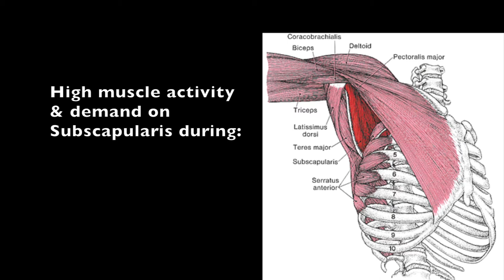Endurance Exercise for Shoulder Internal Rotators (Subscapularis)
A comprehensive meta-analysis of players among all levels by Pluim et al reported an injury incidence range of .04 injury to 3.0 injuries per 1k hours played (2). Several studies concluded the upper extremity accounts up to 49% of injury with the shoulder & elbow showing the highest frequency in the upper extremity (3). In regard to the shoulder, the mechanism for most of these injuries (rotator cuff strains, labrum tears are a result of repetitive overhead motions (22). Due to the high demand & external loads/forces placed upon the shoulder, makes it imperative to maintain adequate strength, endurance & power of the parascapular & rotator cuff musculature. Imbalances & strength deficits of these muscles will result in faulty biomechanics, micro-instability w/ resultant shoulder overuse injury.

The rotator cuff is comprised of four muscles: supraspinatus, infraspinatus, teres minor & subscapularis. These muscles act as a dynamic stabilizer to maintain the humeral head in the glenoid fossa during arm movement. Adequate rotator cuff strength is essential for preventing overhead overuse injuries during tennis strokes—specifically the service motion (4).

At the end of cocking phase (max external rotation of the shoulder) & transitioning to acceleration phase of serve (internal rotation of the shoulder), the subscapularis is first eccentrically loaded (harnessing potential energy) followed by a rapid concentric contraction. EMG studies have found high muscle activity (percentage max voluntary contraction) of 113% of the subscapularis in elite players (5). This high level of muscle activity makes it imperative to ensure the subscapularis has adequate muscle function for optimal service velocity and shoulder injury prevention. Exercise geared to ⬆️strength, endurance & power are critical for shoulder injury prevention & high velocity serve.

During exercise, stabilize the scapula down & back as its been shown to increase rotator cuff activation by 23-24%🔥🔥 (6,7).

Resisted Shoulder Internal Rotation
1️⃣Stabilize scapula down & back
2️⃣Internally rotate (bring hand toward stomach) while maintaining shoulder/scapular stability
3️⃣3 sets 15-20reps

Citations:

(1)Pluim, Babette M., et al. "Tennis injuries: occurrence, aetiology, and prevention." British journal of sports medicine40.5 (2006): 415-423.
(2)Winge, S., U. Jørgensen, and A. Lassen Nielsen. "Epidemiology of injuries in Danish championship tennis." International journal of sports medicine 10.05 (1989): 368-371.
(3)Kibler, W. Ben, et al. "The disabled throwing shoulder: spectrum of pathology—10-year update." Arthroscopy 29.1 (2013): 141-161.
(4)Van der Hoeven, H., and W. Ben Kibler. "Shoulder injuries in tennis players." British journal of sports medicine 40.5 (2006): 435-440.
(5)Fleisig GS, Andrews JR, Dillman CJ, Escamilla RF. Kinetics of baseball pitching with implications about injury mechanisms. Am J Sports Med. 1995;23:233-239
(6)Kebatse M, McClure P, Pratt N. Thoracic position effect on shoulder range of motion, strength, and 3-D scapular kinemat- ics. Arch Phys Med Rehabil 1999; 80: 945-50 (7)Kibler WB, Sciascia A, Dome DC. Evaluation of apparent and absolute supraspinatus strength in patients with shoulder injury using the scapular retraction test. Am J Sports Med. In press